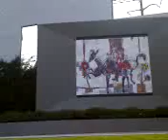Paseo Santa Lucia Parte 2/3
El Paseo Santa Lucía es un canal o río artificial y vía peatonal que se encuentra ubicado en el primer cuadro de la ciudad de Monterrey, Nuevo León, al noreste de México. La obra fue inaugurada el 16 de septiembre de 2007 por el presidente de la República Mexicana, el Lic. Felipe Calderón Hinojosa; el gobernador del estado de Nuevo León, el Lic. José Natividad González Parás; y el alcalde de la ciudad de Monterrey, Adalberto Madero.

El canal del Paseo Santa Lucía rememora el antiguo ojo de agua de Santa Lucía, el sitio donde se dio la tercera y definitiva fundación de Monterrey por Don Diego de Montemayor el 20 de septiembre de 1596. El trazo del paseo sigue en parte el del ojo de agua, que hoy fluye de manera subterránea, y el canal es alimentado parcialmente por el ojo de agua.

La construcción de esta obra comenzó en 1996, pero se limitó a una primera parte de pequeñas dimensiones, y fue detenida por más de 9 años. No fue sino hasta el año 2005 que comenzaron los trabajos de ampliación, que duraron dos años.

El proyecto en su totalidad incluye la regeneración de áreas verdes, vías peatonales y la construcción de nuevas áreas comerciales.

El canal, que conecta la Macroplaza y el Parque Fundidora, es completamente navegable a través de pequeños botes que se toman al inicio del paseo junto al Museo de Historia Mexicana y el Museo Del Noreste.
El principal atractivo del Paseo Santa Lucía es su canal navegable con una profundidad de 1.20 m. Por él navegan pequeñas embarcaciones con capacidad de 20 a 40 personas las cuales realizan un recorrido acompañados de un guía.

En sus instalaciones se encuentran fuentes, puentes, murales, museos y restaurantes. El Paseo Santa Lucía, inicia su recorrido en la calle Dr. Coss, al oriente de la Macroplaza, en la Plaza 400 años donde están localizados el Museo Del Palacio De Gobierno, el Museo de Historia Mexicana y el Museo Del Noreste. El recorrido atraviesa las calles del centro de la ciudad hacia el oriente, hasta llegar a la Avenida Félix U. Gómez; en ese punto el recorrido continúa en los terrenos del nuevo Parque Fundidora 2, en terrenos de una antigua empresa metalúrgica, prosiguiendo hasta el gran lago del Parque Fundidora.

A lo largo del Paseo Santa Lucía se ubican 17 láminas o placas informativas, donde los visitantes al canal pueden encontrar información sobre acontecimientos y sitios históricos que han marcado a Monterrey. Las placas, con información de historiadores locales como Israel Cavazos y Ahmed Valtier, señalan desde la ubicación de la antigua Presa Grande hasta el sitio donde los soldados mexicanos resistieron el ataque de las tropas invasoras de Estados Unidos, en 1846.

El trayecto está adornado por 24 fuentes y varias obras escultóricas. Una de las más importantes es la escultura momonumental "La Lagartera", del artista oaxaqueño Francisco Toledo, que está instalada en el espejo de agua del Santa Lucía, frente al Museo de Historia Mexicana. La obra, que simula ser una isla de escamas, lagartos y peces, es la primera escultura en gran formato realizada por el autor.

El Paseo Santa Lucía fue la obra emblemática del Fórum Universal de las Culturas 2007, que se llevó a cabo en Monterrey en su segunda edición del 20 de septiembre al 8 de diciembre del 2007.